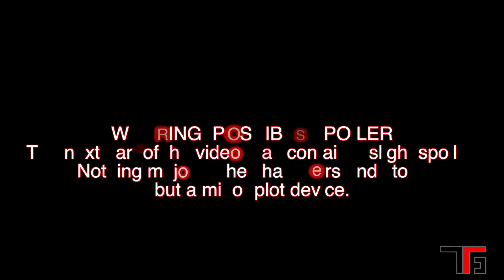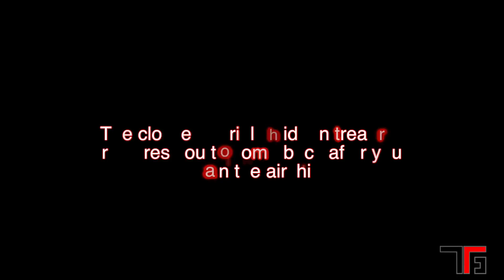Zanarkand Ruins Cloister of Trials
A step by step guide to completing the Cloister of Trials in Zanarkand. This guide includes floor maps, and switch combination highlights right in the video.

The hidden item cannot be obtained on the first visit but is covered in the spoiler section at the end of the video.

I am playing on the Playstation 4 HD Remaster of the game.

---| INDEX |
0:41 - Room 1 Puzzle

1:46 - NE  Pedestal Puzzle
3:00 - NW Pedestal Puzzle
4:13 - SW Pedestal Puzzle
5:33 - SE  Pedestal Puzzle

6:26 - Middle Pedestals

POSSIBLE PLOT DEVICE SPOILER BELOW!!!
8:08 - Hidden Treasure (Destruction Sphere)